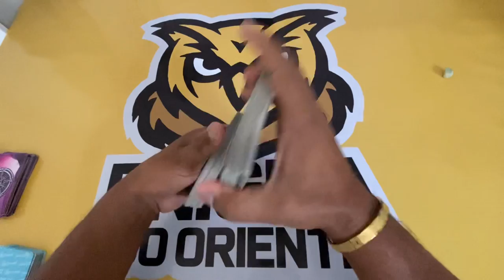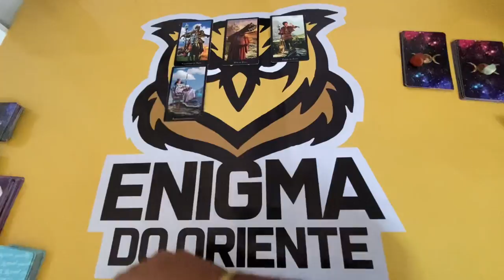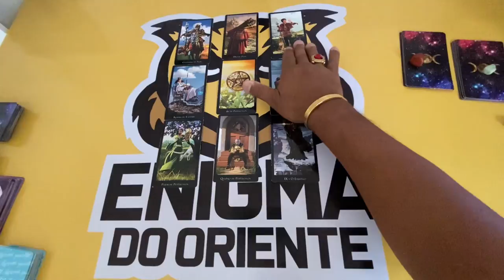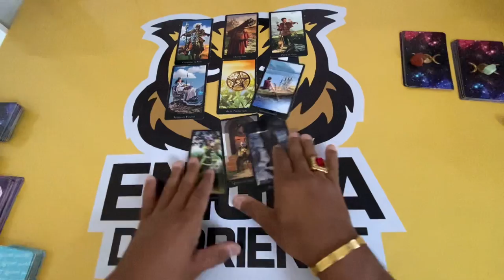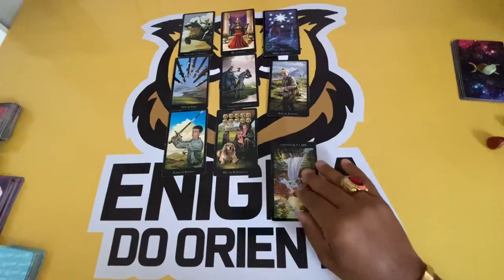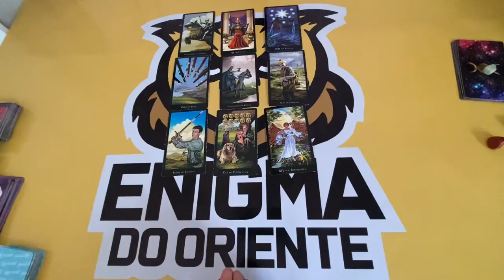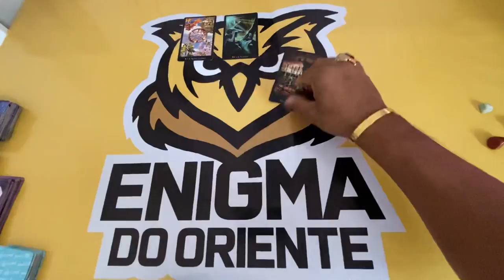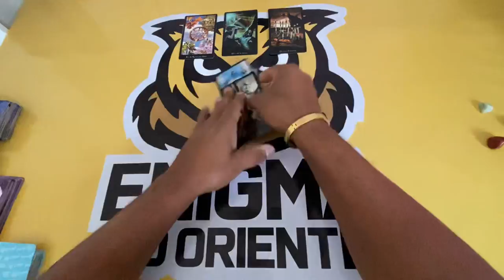ELE HOJE EM RELAÇÃO A VOCÊ! !!💘 [ Tarot Responde ] Tarô [Tarô ] Tarot